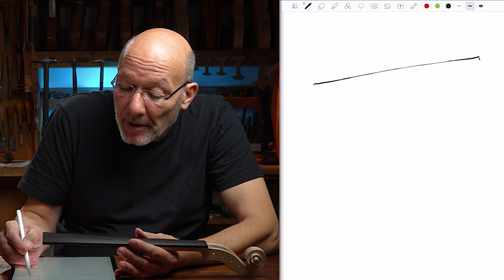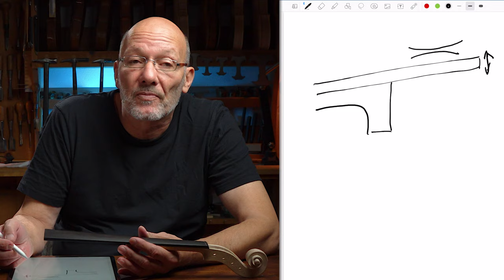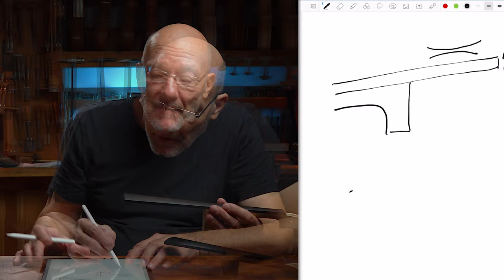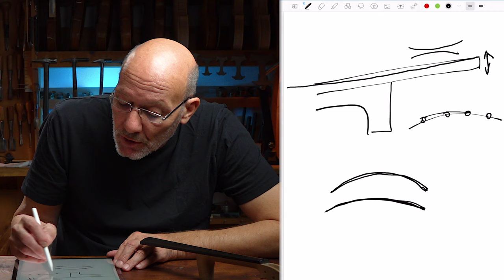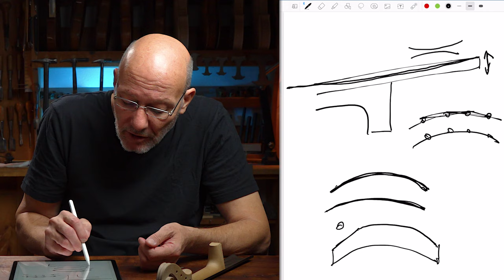Ein paar Gedanken zum GRIFFBRETT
In diesem Video werden grundlegende Dinge zum Griffbrett erklärt. Zum Beispiel wie das Griffbrett aussehen muss, wenn es klanglich funktionieren soll. Oder worauf besonders zu achten ist, sodass Musiker auch wirklich problemlos spielen können. Und was man über das Griffbrett beeinflussen bzw. einstellen kann. Wolfstöne zum Beispiel.

0:00    Intro
0:45    Gestaltung vom Griffbrett
5:16    Schwingungsmodi vom Griffbrett
7:03    Einstellen von Wolfstönen durch Nacharbeiten des Griffbretts
7:28    Hohles Griffbrett und dessen Krümmung
9:45    C-Kante bei Bratsche, Cello, Kontrabass
10:27  Warum muss das Griffbrett hohl sein?
11:02  Wie hohl muss das Griffbrett sein?
11:52  Ästhetik - Fase am Ende des Griffbretts
12:09  Outro
13:08  Hoppalas